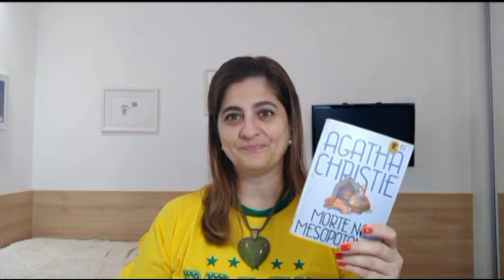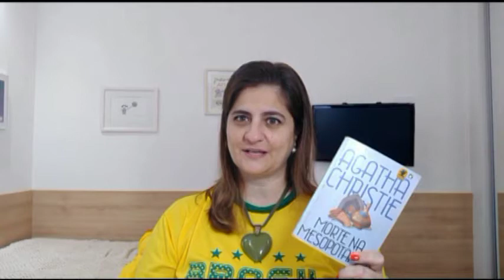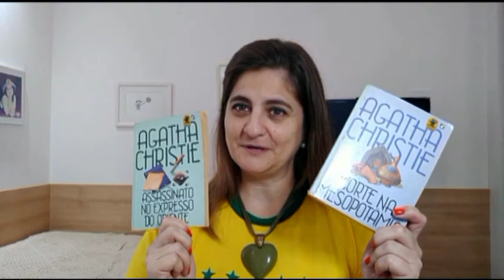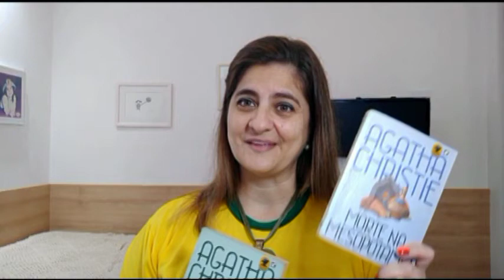Agatha Christie - Morte na Mesopotâmia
MORTE NA MESOPOTÂMIA foi publicada em julho de 1936. A história acontece em um sítio arqueológico, em Bagdá. Em meio à atmosfera daquele lugar, Loiuse Leidner é assassinada! Os suspeitos são dez pessoas! Quem teria sido? O marido, a enfermeira, o amante, a arqueóloga apaixonada? Cabe a Hercule Poirot desvendar esse mistério!

VÍDEO SUGERIDO:
Se você se interessou, não deixe de assistir ao filme, produzido em 2001.

As fotos deste post são:

Catar - Foto Giusepe Cacace/AFP - Jornal GZH, Copa do Mundo, 18/11/22

Mapa do Oriente Médio - Escola Educação (Pinterest)

Agatha fotografando uma das peças de marfim – National Geographic

SOBRE MEU CANAL:
Oi, eu sou a Deia e o meu objetivo é compartilhar sobre livros e artes, com muitas dicas e novidades. Espero que você se sinta conectado, e compartilhe essas ideias por aí.
Ah, tem vídeo novo toda quarta e domingo, às 17h.